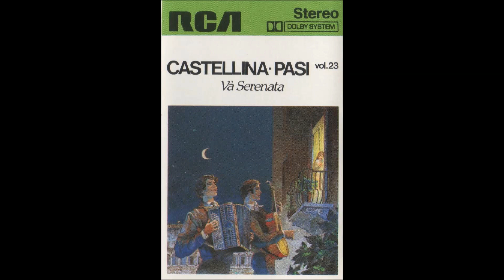FANTASTICO valzer di P. G. Flamigni- Orchestra CASTELLINA PASI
FANTASTICO valzer
Musica P. G. FLAMIGNI
Clarinetto in Do P. G. FLAMIGNI
Orchestra CASTELLINA PASI